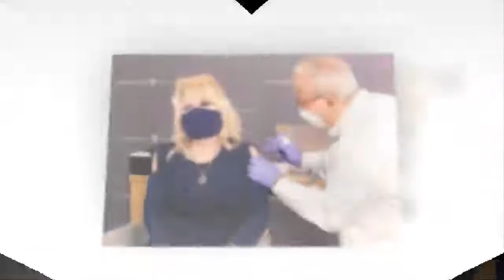Dolly Parton : elle reprend sa chanson culte pour promouvoir le vaccin contre le Covid-19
Comme les Français, de plus en plus d'Américains se font vacciner contre le Covid-19 en ce moment et les célébrités ne font pas exception. Après Joe Biden qui avait reçu sa première injection il y a quelques mois, c'est au tour de Dolly Parton d'en faire autant. Âgée de 75 ans, la célèbre chanteuse de country en a profité pour faire passer un message et encourager les gens à recevoir le vaccin à leur tour. Pour cela, elle a publié une vidéo où elle s'adresse à ses fans : "Salut, c'est moi, je vais enfin me faire vacciner, je suis tellement excitée. J'attends ça depuis un moment, je suis assez vieille pour l'avoir, assez intelligente aussi. Je suis très contente de recevoir une injection du vaccin Moderna aujourd'hui".
Elle a ensuite continué en chanson, en changeant les paroles de son tube Jolene : "Je pense que vous devriez le faire aussi, j'ai même changé les paroles d'une de mes chansons pour l'occasion : Vaccin, vaccin, vaccin, vaccin, je vous en supplie n'hésitez pas. Vaccin, vaccin, vaccin, vaccin, car une fois que vous serez mort, ce sera un peu trop tard". Elle explique ensuite pourquoi elle tient à encourager la vaccination : "Je sais que j'essaie d'être drôle, mais je suis très sérieuse à propos du vaccin. Je pense que nous voulons tous revenir à une vie plus normale et avec une injection dans le bras, nous pourrions revenir à cela".
Beaucoup de stars encouragent la vaccination contre le Covid-19
Dolly Parton s'adresse également à ceux qui ne veulent pas se faire vacciner, qui restent très nombreux : "Je veux encourager tout le monde à le faire. Plus vite nous nous sentirons mieux, plus vite nous reviendrons à la normale. Je veux donc dire à tous les lâches, ne soyez pas des poules mouillées, venez-ici et faites vous vacciner". Joe Biden et Dolly Parton ne sont pas les seules célébrités à s'être faites vacciner. Harrison Ford, Samuel L. Jackson, Judi Dench ou encore Jane Fonda ont également reçu une injection du vaccin. Beaucoup d'entre eux ont profité de cette occasion pour montrer l'exemple et encourager les gens à se faire vacciner à leur tour.